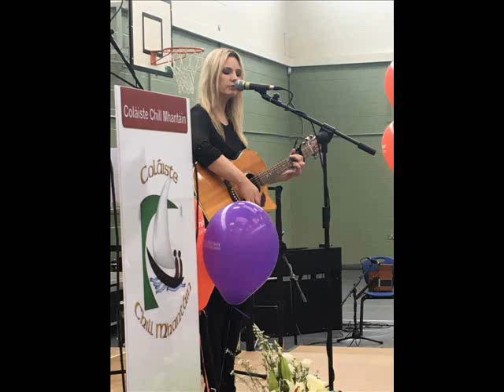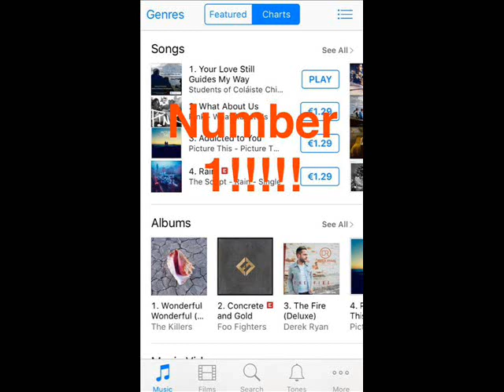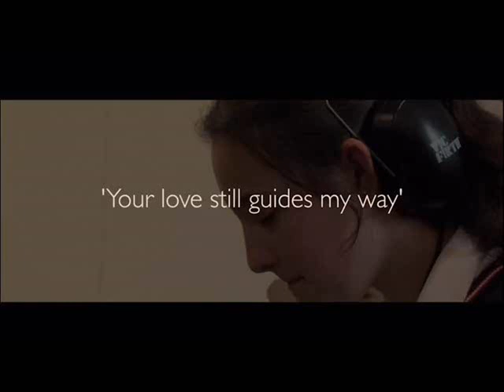Coláiste Chill Mhantáin - East Coast FM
East Coast FM's Live Coverage of 'Your Love Still Guides My Way' Single Launch at Coláiste Chill Mhantáin September 22nd 2017.

'Your Love Still Guides My Way' a charity single by the students of Coláiste Chill Mhantáin was written during an IMRO Songwriting workshop with singer/songwriter Luan Parle in April 2017.

The single reached no.1 in the iTunes chart with all proceeds being donated to The Irish Heart Foundation & The Alzheimer Society of Ireland.

for just 99 cents.